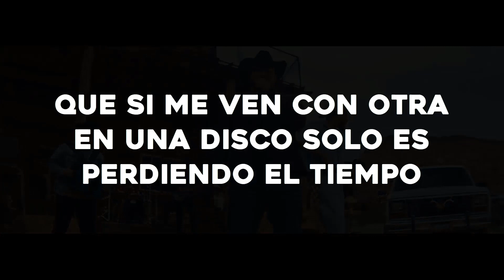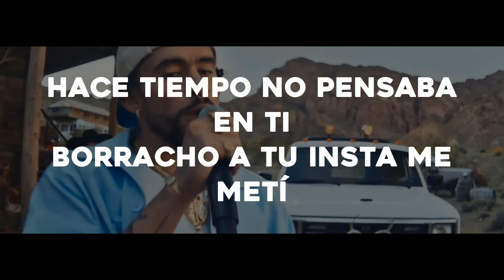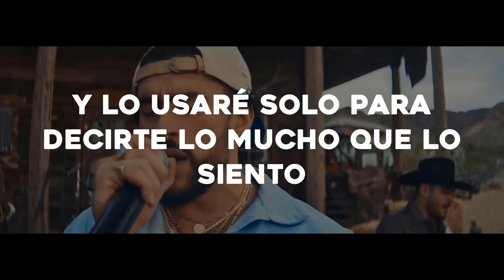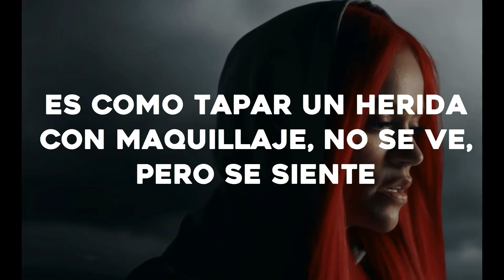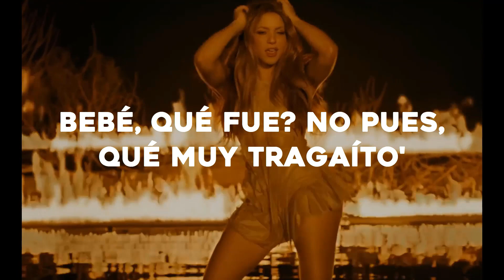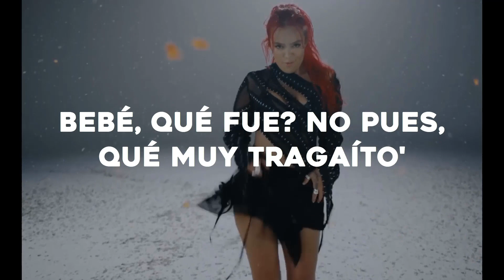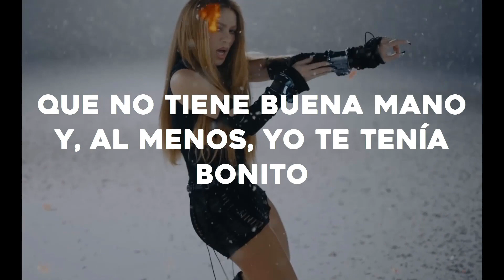Grupo Frontera x Bad Bunny - un x100to (Official Video) (Letra)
Lyrics / Letras:
Letra:

Bad Bunny
Ey ey